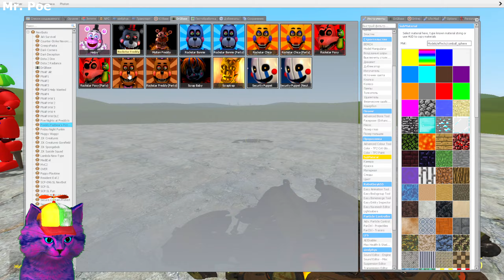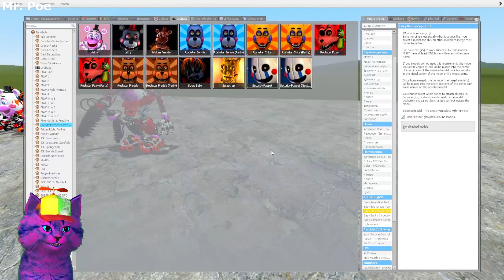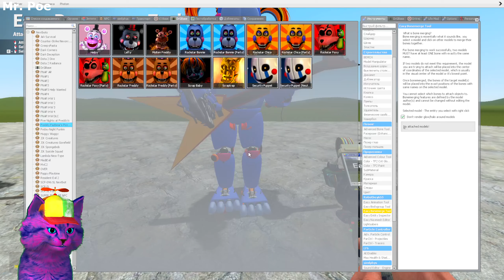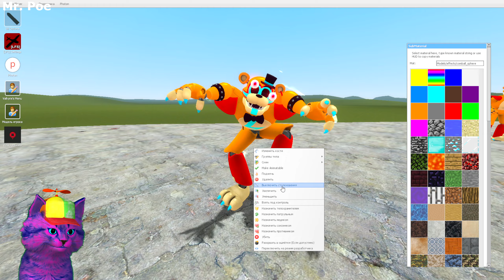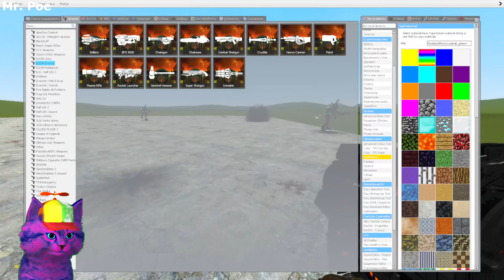DESTRUCTIVE FNAF SECURITY BREACH ANIMATRONICS In Garry's Mod! (Five Nights at Freddy's)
Hello guys, i make garry's mod videos in this channel

DESTRUCTIVE FNAF GMOD SECURITY BREACH ANIMATRONICS! (Five Nights at Freddy's) Garry's Mod